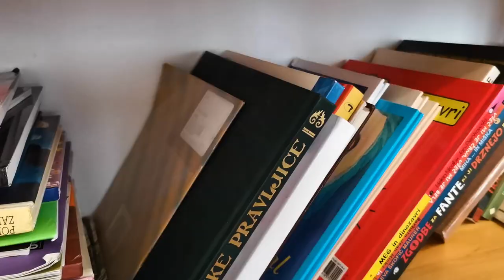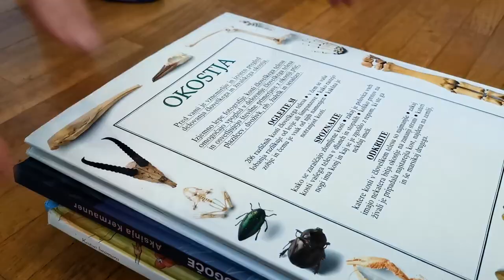Reading day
A short comedy film.

 It is reading day
 and Rita has her own way.
 A book a day they say
 will make you feel ok.
 But two, three or four books a day
 might make your head spin all the way.
 So, let's see Rita today
 reading books in her own way.

Directed by: Marko Kalc
Camera & Editing: Marko Kalc
Starring: Ana Lavrinc as Rita
Year: 2020